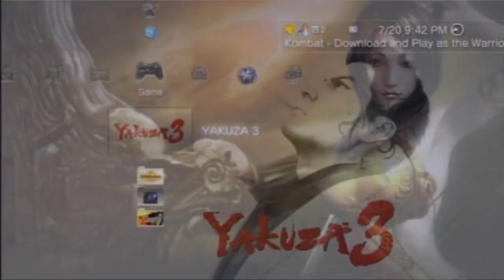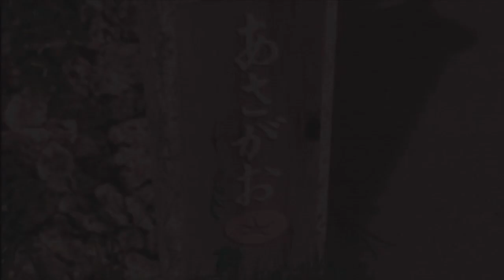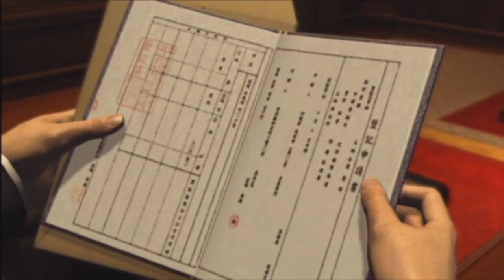Let's Play Yakuza 3 Part 1-Gatta love Cutscenes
Welcome guys to my newest LP to tide you over till my external hard drive is repaired. Since I have noticed many of you have requested new video so why not take it this LP to an interesting game I have been playing recently. Hope you guys enjoy.